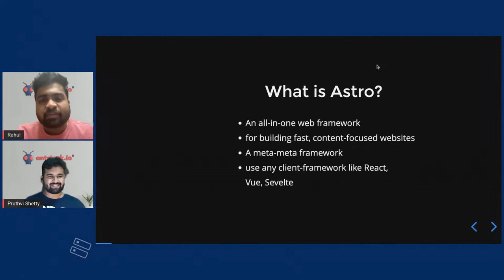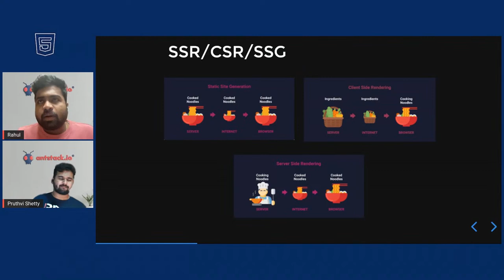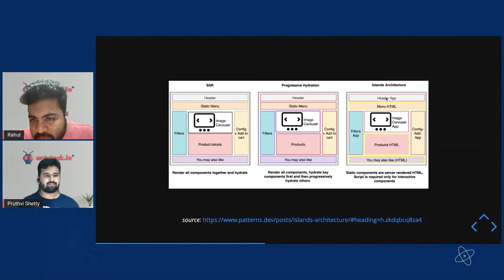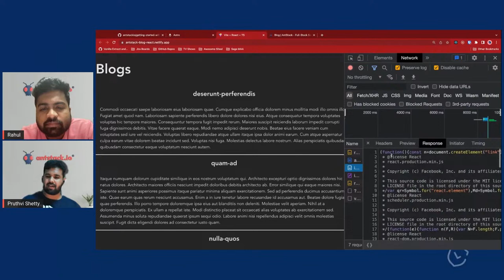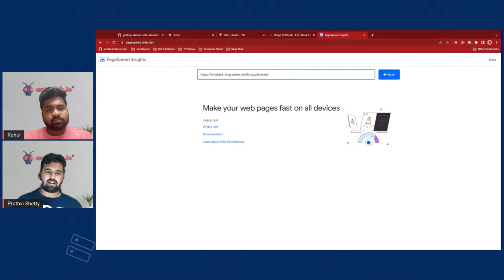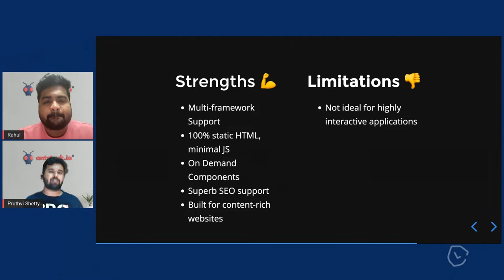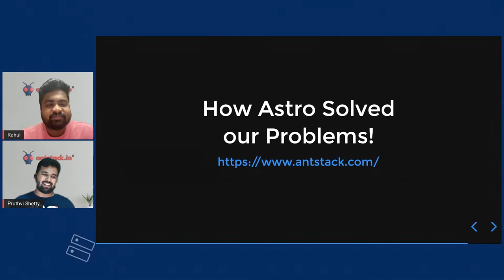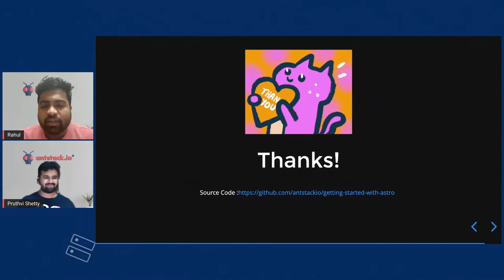Getting Started with Astro 🚀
In this webinar, we discuss Astro and how to build a fast and high-performance website using Astro. We also discuss the internals of Astro, How Islands Architecture helps Astro to ship near to zero Javascript, Followed by a demo!